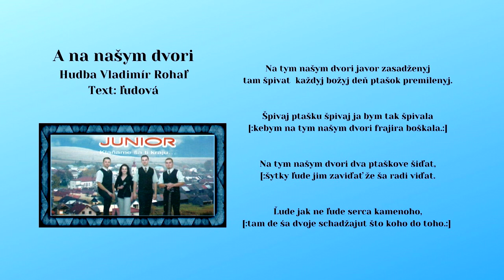JUNIOR 1, Na tym našym dvori, Hudba Vladimír Rohaľ, text ľudový, rusínska pieseň, Videorohaľ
CD JUNIOR 1 - Klaňame śa ti kraju. Zoznam členov, ktorí nahrávali v štúdiu : Mgr. Martin Obertan, Milan Markovič, Ján Kundľa, Zuzana Konkoľová